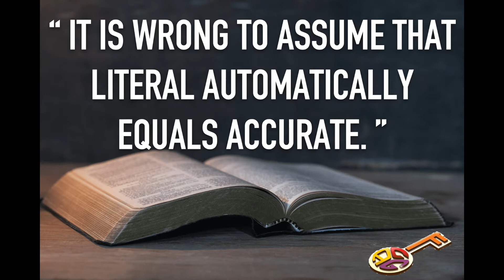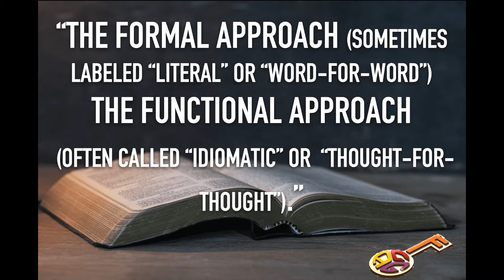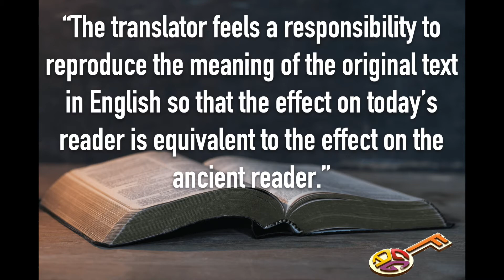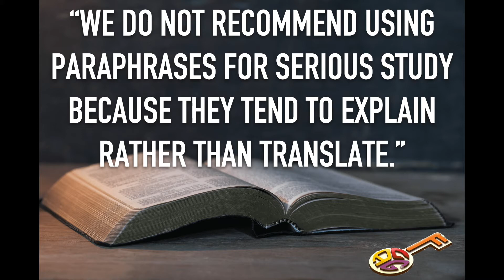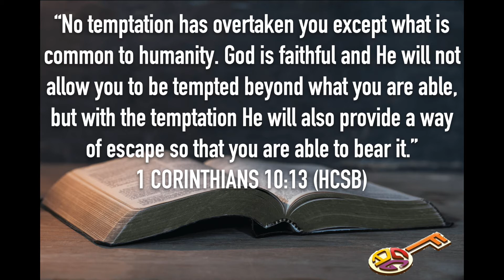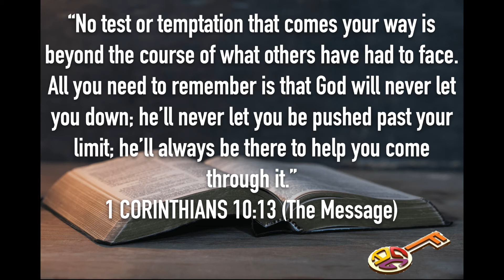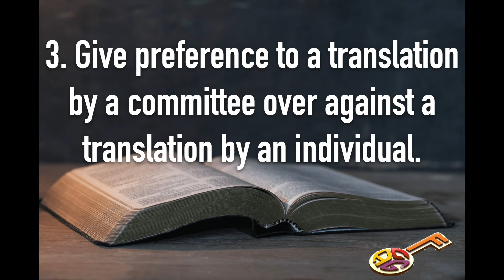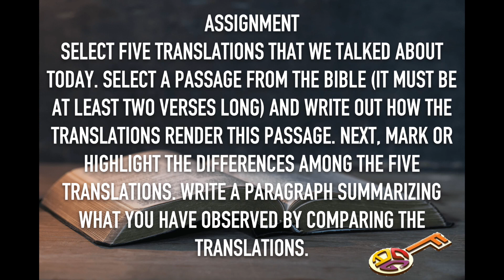ADVANCED BIBLE STUDY LESSON 5